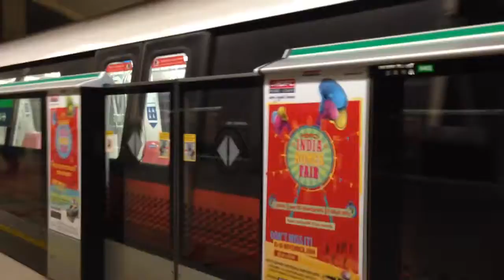SMRT C151A [559/560] arriving Tanah Merah (» Tanah Merah)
[Changi Depot » Tanah Merah]

RATIS error, this train is on service as a replacement train for 039/040 (TRN 103), which encountered a fault earlier.
Taken on 25 October 2014.